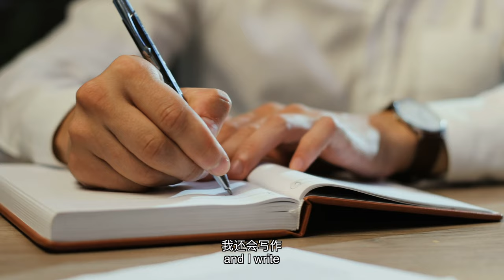Breakfast With "The Godfather" of Southern France Wine - Gérard Bertrand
In this video, we're taking you to the Domaine Cigalus to meet with the "godfather of Southern France wine", Gérard Bertrand.

00:00 Introduction
00:58 Breakfast with Gérard Bertrand
05:51 Visit of Cigalus
08:27 Tasting of Cigalus Wines